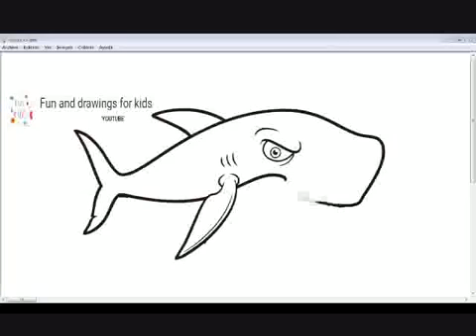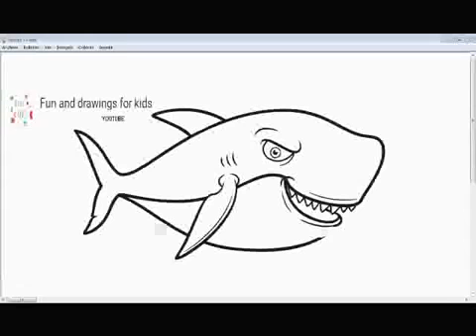サメを描く方法